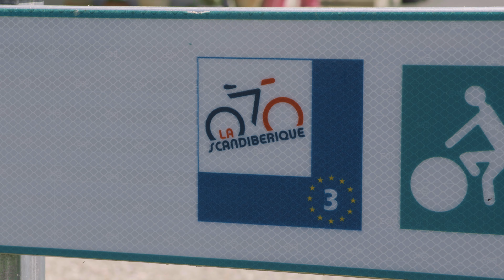Sud Vienne Poitou | Gilles Alberty, cyclovoyageur de l'EuroVélo3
Retrouvez-vous en Sud Vienne Poitou !

Gilles Alberty nous fait découvrir sa passion des voyages à vélo, et nous présente l'EuroVélo3 qui traverse le Sud Vienne Poitou.